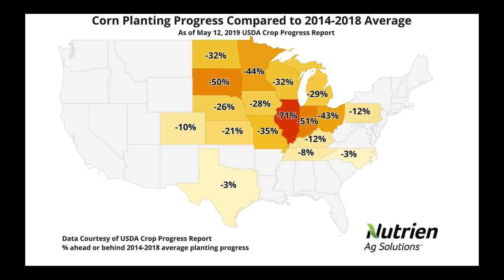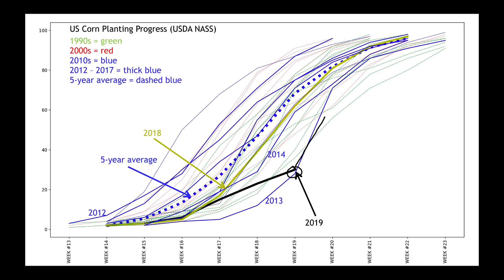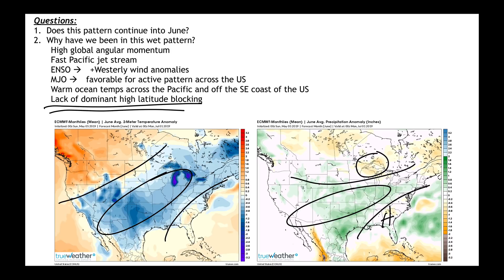Long-Range US Weather Analysis - May 15, 2019